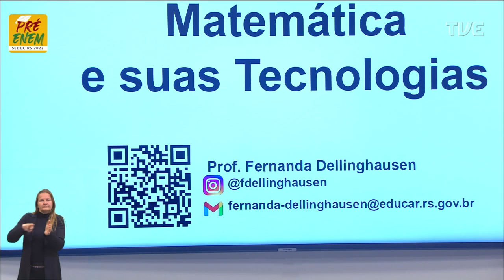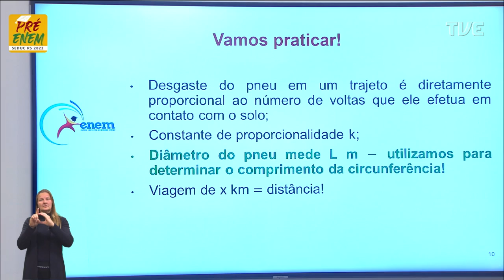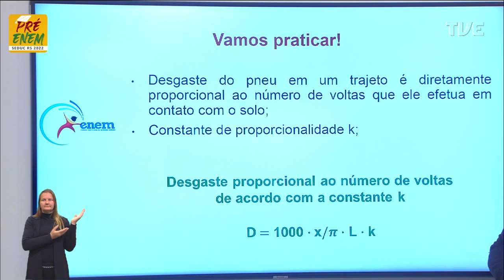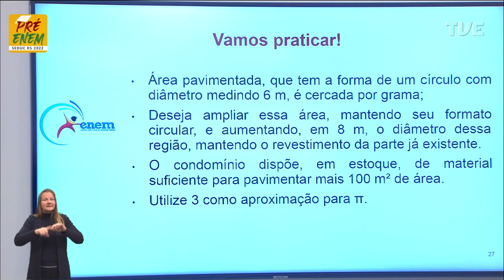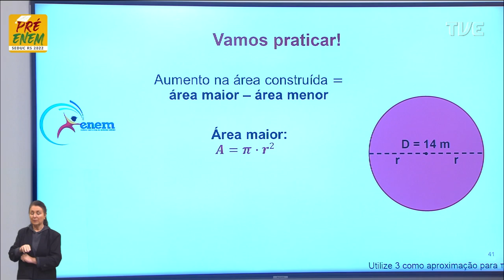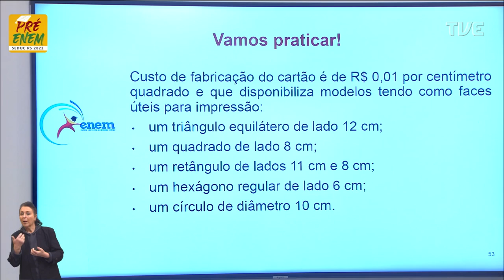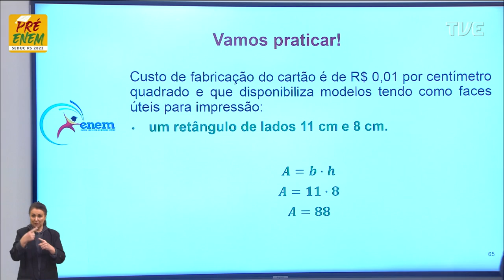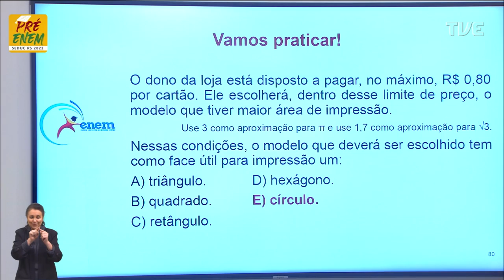Pré-Enem 2022 - Matemática - Aula 44 - Geometria Plana em prática! Parte 2 - 05/08/2022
Aula de Matemática com a Profº Fernanda Dellinghausen sobre o tema “Geometria Plana em prática! Parte 2”.